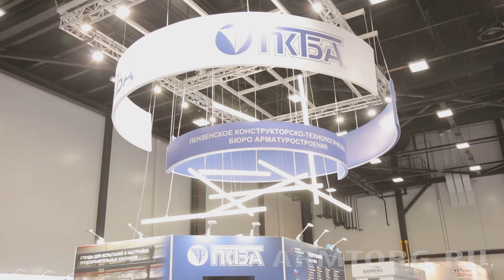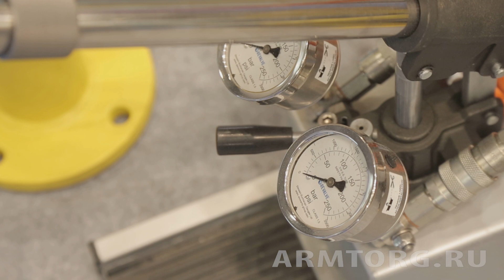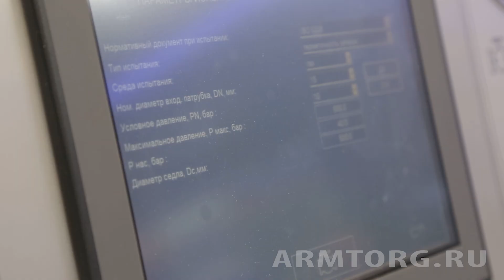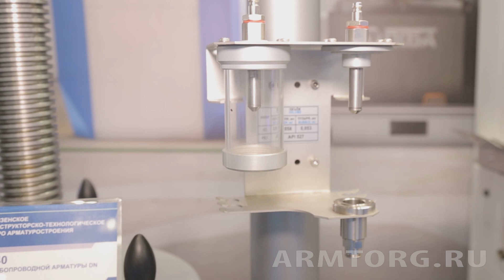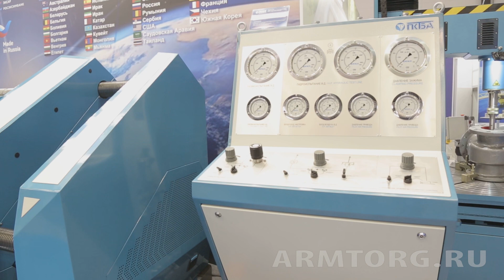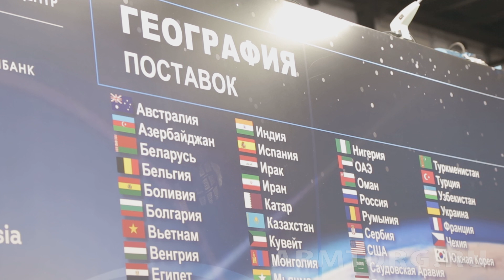«ПМГФ-2019». Интервью с директором по развитию продаж ЗАО «ПКТБА» А. Гориным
Предлагаем к просмотру новое интервью с IX Петербургского международного газового форума, в котором директор по развитию продаж предприятия «ПКТБА» Андрей Горин рассказал о представленной продукции в рамках выставочной программы.

Экспозиция ЗАО «ПКТБА» на «ПМГФ-2019» включила в себя самые последние разработки в области оборудования для производства, ремонта и испытания трубопроводной арматуры, а также комплексные решения по обслуживанию объектов газомоторной инфраструктуры и периодичности освидетельствования баллонов КПГ.

В число представленной продукции вошли следующие разработки:

СПШ-600-Н Станок для шлифования и притирки;
С-5-500/250 Стенд для испытаний трубопроводной арматуры DN 50…700 мм;
С-3-300/700 Стенд для испытаний устьевого и противововыбросового обрудования;
ПГС Пневмогидравлическая насосная станция;
D-14 Измерительная переносная система;
С-3-300/40 Стенд для испытаний трубопроводной арматуры.
«Многие изделия уже были ранее представлены на мероприятиях, но сегодня мы также привезли оборудование нового поколения, которое мы обновили и модернизировали. Например, оборудование для испытаний предохранительных клапанов без снятия с трубопровода. Это устройство разработано давно, мы в этом году мы его доработали, тем самым, сократив погрешность и улучшив эксплуатационные характеристики», ‒ рассказал Андрей.

Подробнее об этом смотрите в нашем репортаже.